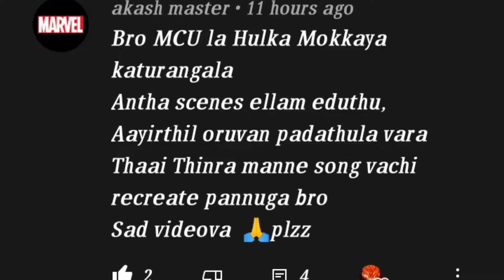MCU Hulk | Whatsapp Status Tamil |World War Hulk Dream | Ellu Vaya Pokkalaye |(தமிழ்)